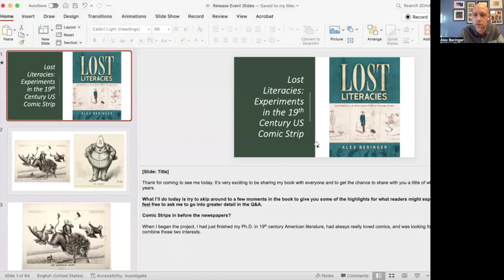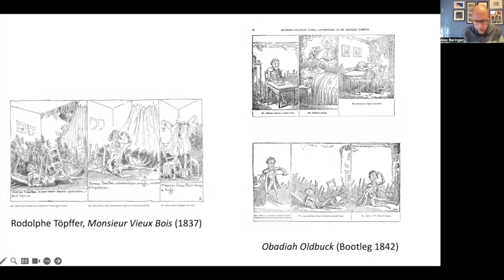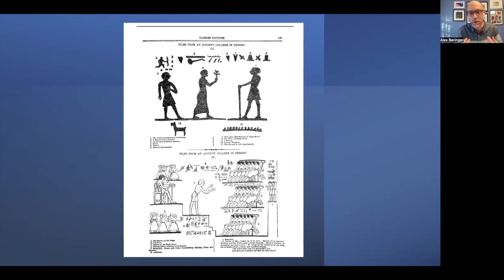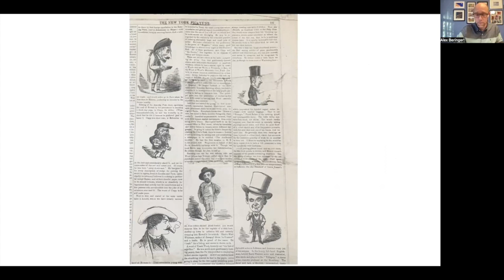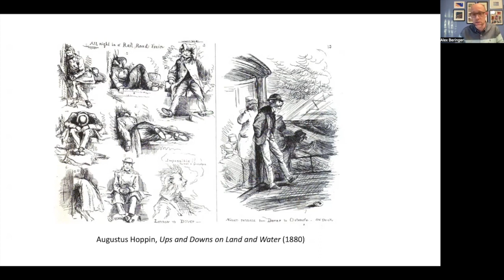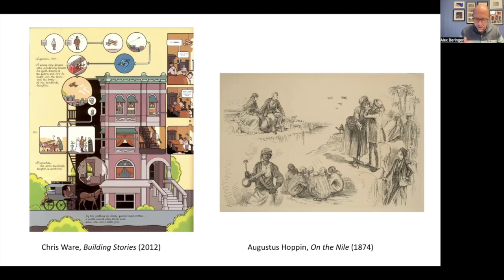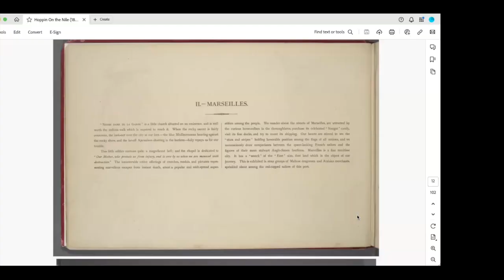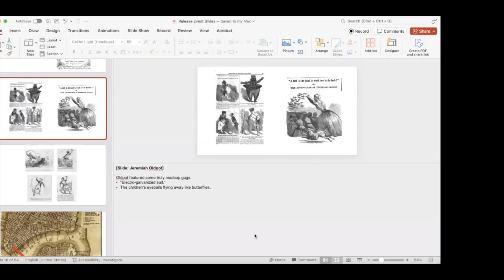Alex Beringer: Lost Literacies: Experiments in the 19th Century US Comic Strip., March 26, 2024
The 388th meeting of the NY Comics & Picture-story Symposium held on Tuesday, March 26, 2024 at 7 pm ET.

Alex Beringer on Lost Literacies: Experiments in the Nineteenth Century US Comic Strip.

Alex Beringer will discuss his new book Lost Literacies: Experiments in the Nineteenth Century US Comic Strip, the first full-length study of US comic strips from the period prior to the rise of the Sunday newspaper comics. Where current histories assume that nineteenth-century US comics consisted solely of single-panel political cartoons or simple “proto-comics,” Lost Literacies introduces readers to an ambitious group of artists and editors who were intent on experimenting with the storytelling possibilities of the sequential strip.

Over the course of the nineteenth century, figures such as artist Frank Bellew and editor T. W. Strong introduced sequential comic strips into humor magazines and precursors to graphic novels known as “graphic albums.” These early works reached audiences in the tens of thousands. Their influences ranged from Walt Whitman’s poetry to Mark Twain’s travel writings to the bawdy stage comedies of the Bowery Theatre. Most importantly, they featured new approaches to graphic storytelling that went far beyond the speech bubbles and panel grids familiar to us today.

A gallery of selected images from Lost Literacies can be viewed at the site linked here.

Alex Beringer is Professor of English at the University of Montevallo. He has held fellowships with the University of Cambridge and the American Antiquarian Society. His research concerns nineteenth-century American visual culture, literature, and comics.